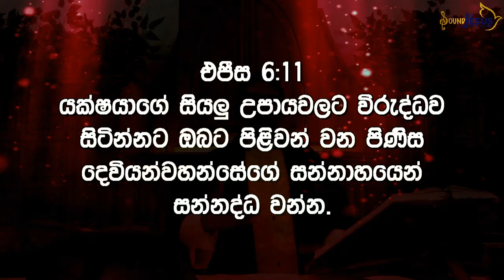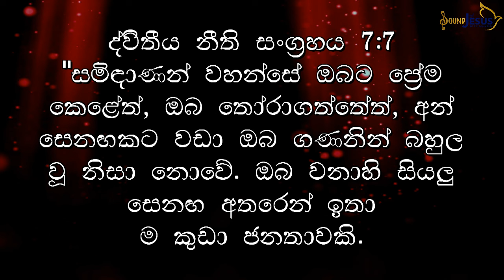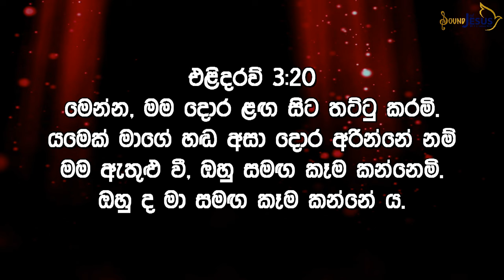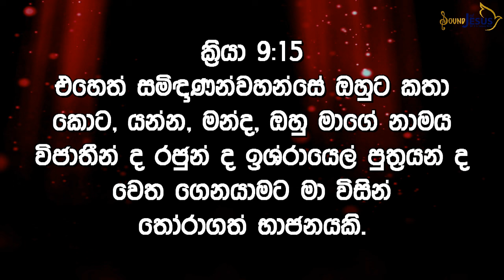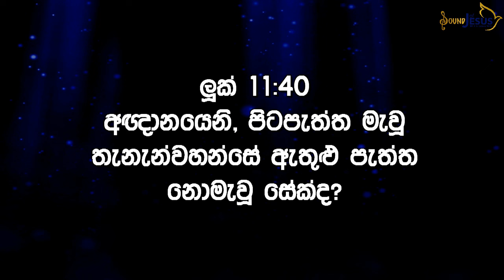ඔබ ආයෙත් වහල් වෙලාද? 28th Week of OT - Tuesday Sermon